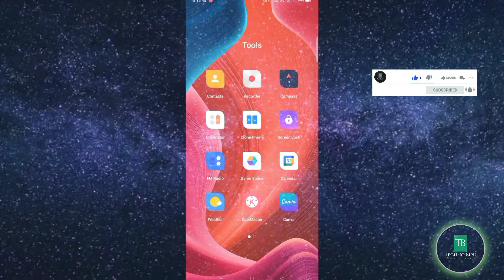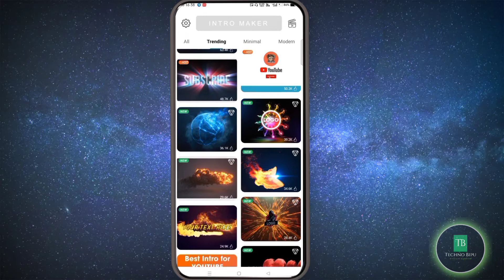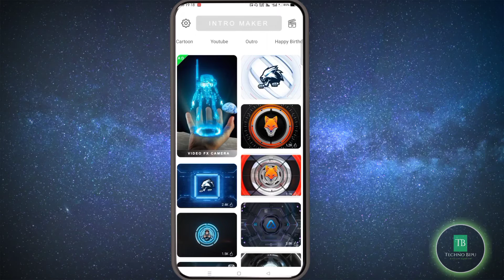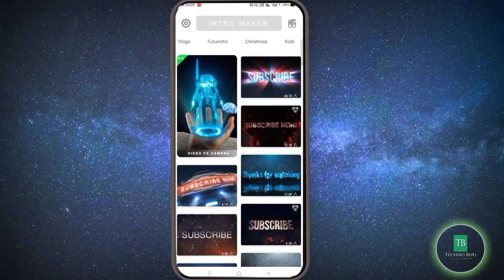Best Free Professional Intro Creating Apps For Android 2022 - Download Free 2022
Intro maker & outro creator for YT Channel. Gaming intro maker & Game intro

* If you don't have experience in text animation then this is the right software for you. Because it has animated text templates and animated backgrounds and much more...
* Increase the visibility of your brand online by making use of our custom-made free intro templates.

Youtube Accessories:-
👉My mic
👉My Tripod's
👉My camera
👉My Laptop

🎀★Special Note:-
Such as: - Jacket, shirt, tracksuit, etc. Remember we only have Mens clothes available.

🎀★विशेष नोट:-
जो कोई भी हमसे ब्रांडेड कपड़े खरीदना चाहता है वह हमसे संपर्क कर सकता है। जैसे :- जैकेट, शर्ट, ट्रैकसूट आदि। याद रखें हमारे पास केवल पुरुषों के कपड़े ही उपलब्ध हैं।

Your Queries❓:-

intro maker app android,
best intro maker app android,
top 10 intro maker app for android,
best free intro maker app for android without watermark,
best gaming intro maker app for android without watermark,

@ISHAN LLB  @ISHAN MONITOR  @Techno Bipu Shorts  @Techno Bipu  @TECH 4 EARN  @Technical Guruji @HarshaSaiForYouHindi @YouTube